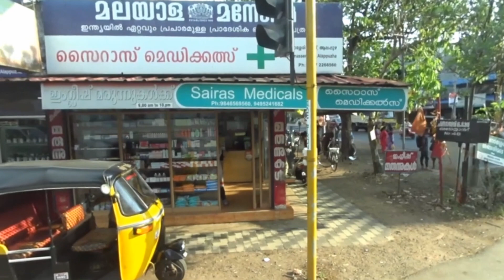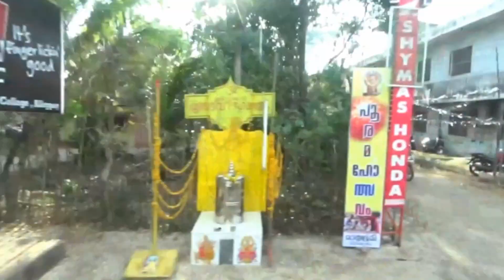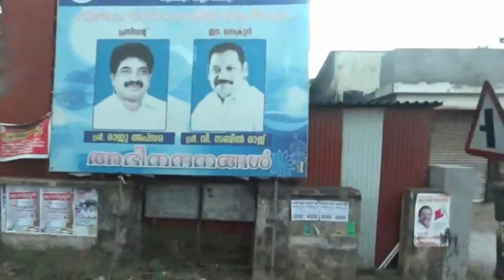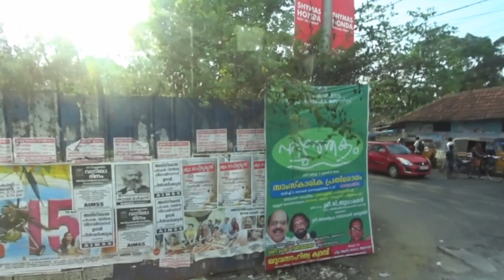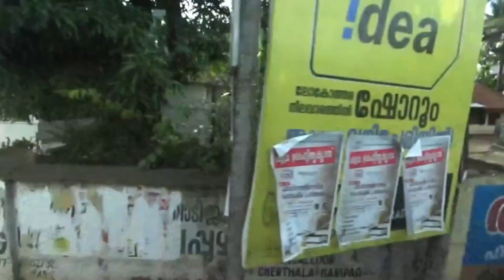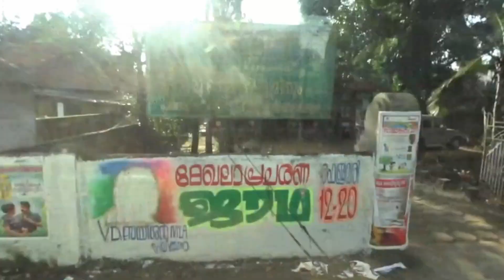南印度阿勒皮往Lemon Tree旅館1/4 To Lemon Tree Hotel, Alleppey (India)